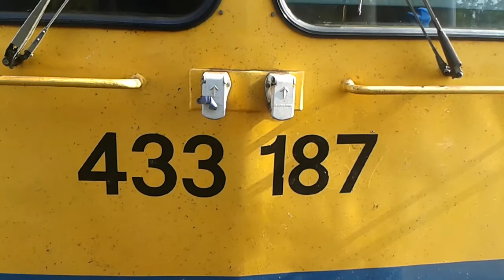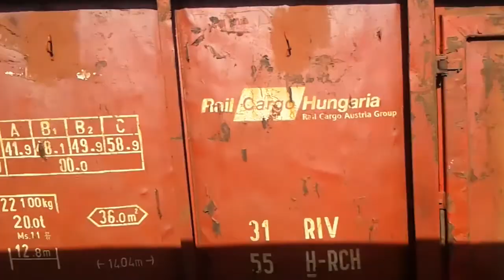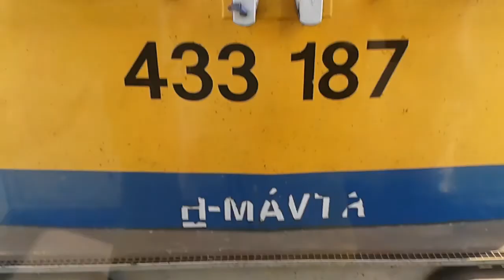VONATOS UTAZÁS ★ ZALÁBAN ★ 2014 07 24 17 12 59 02 1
Bobától Zalaegerszegig
train'spottin'
dokkoló mozdony, 433 187,  induló vonat nézése álló vonatról , földi boszorkányok! indul a vonat, rohanó villamos vontató (433 187), álló vonat nézése induló vonatról, ★★ felzaklató képsorok. aki akar hányhat ★★ álló vonat nézése érkező vonatról, végállomás